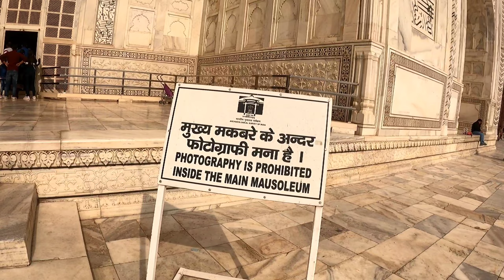TAJMAHAL vlog & It's secret history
Just two words : WAH TAJ 😍

PS : Tajmahal remain closed on every Friday